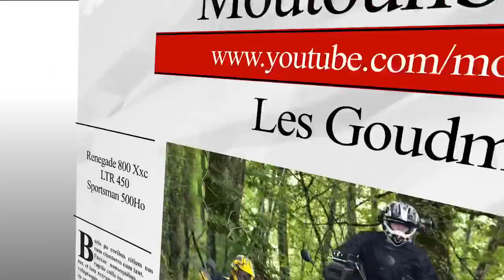AMV Quadrezienne 2018 - les bourbiers et le passage technique de fin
AMV Quadrezienne le 8 et 9 septembre 2018 à Reygade (19 )
le bourbier des « Tourtous » et l’arrivée technique